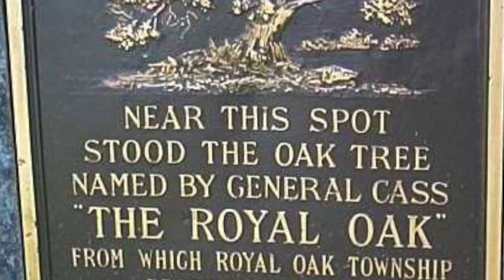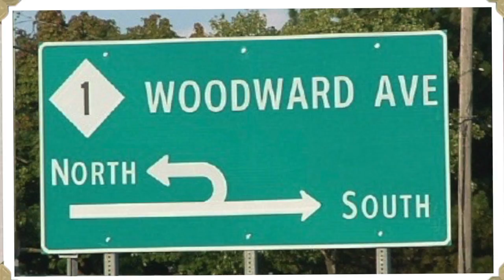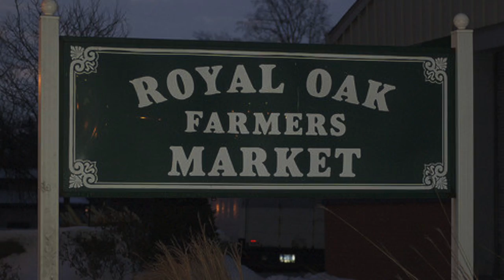Royal Oak Will Always Be Home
This video is about our hometown of Royal Oak, Michigan!